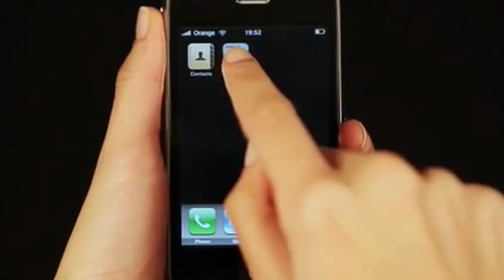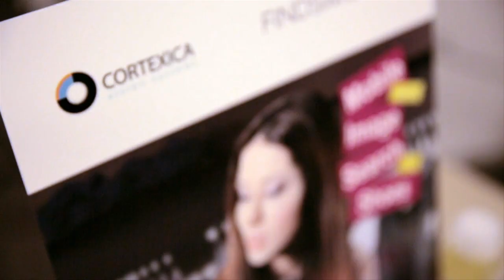Alex Semenzato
The founder of FashTech explains how ground breaking technology will allow you to shop with one simple click of a button.